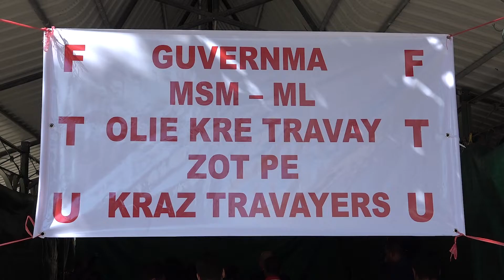PMSD: Les élus bleus au chevet des grévistes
Les grévistes du jardin de la compagnie ont reçu la visite des parlementaires du PMSD ce mardi 10 juillet en fin de matinée.
Les 7 ex-employés de la CWA et le syndicaliste Atma Shanto ont débuté leur grève  la veille et réclament la réintégration des 125 employés dont le contrat n’a pas été renouvelé par la CWA...
Pour Guito Lepoigneur, député du PMSD, il est inconcevable que des employés qui comptent plus de 20 ans de services, soient mis à la porte au profit des nouveaux venus.